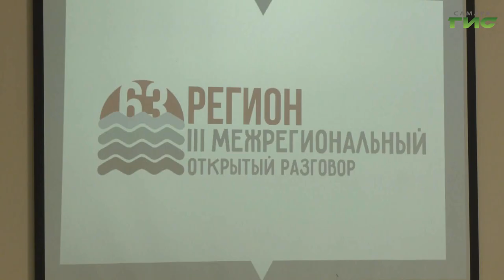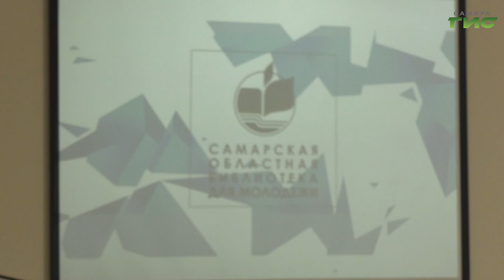В Самаре стартовал III Межрегиональный форум "Регион 63: Территория свободного диалога"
Содружество библиотек. В Самаре стартовал III межрегиональный форум "Регион 63: Территория свободного диалога". На одной площадке собрались ведущие специалисты библиотечного дела из России и ближнего зарубежья. Также приехали специальные гости — поэты и писатели. Подробности - в нашем сюжете.